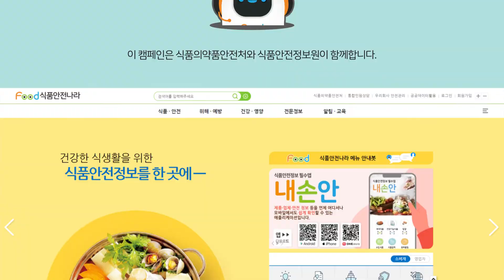[홍보영상]식품안전나라 검색해 로고송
불량식품 정보, 학교급식 정보, 우리 동네 음식점 정보 모두 궁금하세요?
믿을 수 있는 식품안전정보를 식품안전나라에서 한 번에 쉽게 찾아볼 수 있습니다.
검색해! 검색해! 식품안전나라에 검색해!